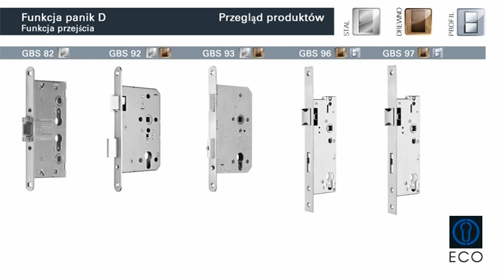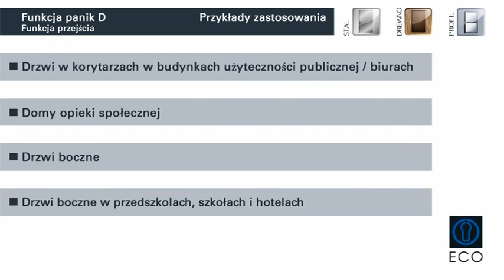ECO Funkcja panik D (Funkcja przejścia)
Możliwość szybkiej ucieczki w wypadku zagrożenia ratuje życie ludzkie

W przypadku większych zgromadzeń ludzi, wystąpienia ognia, dymu lub innych sytuacji wyjątkowych, może dojść do zachowań panicznych wśród ludzi. W takich przypadkach musi być zagwarantowana szybka i łatwa możliwość ucieczki. Zamknięte drzwi są w tym przypadku wyjątkową barierą.

W zależności od potrzeb, istnieją różne funkcje panik, tzw. funkcje paniczne zamka. Aby możliwie łatwo wyjaśnić Państwu ich działanie, stworzyliśmy film "ECO -- funkcje panik".